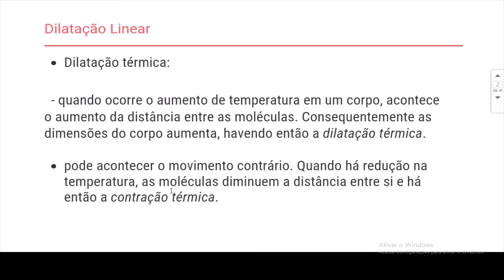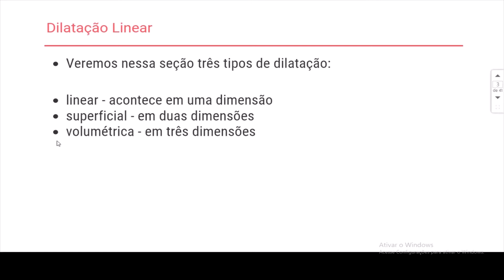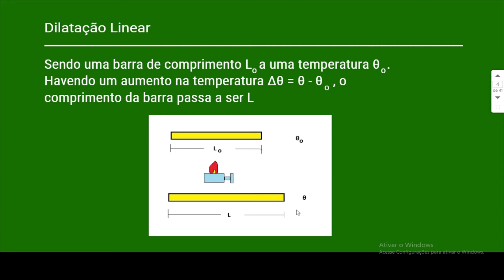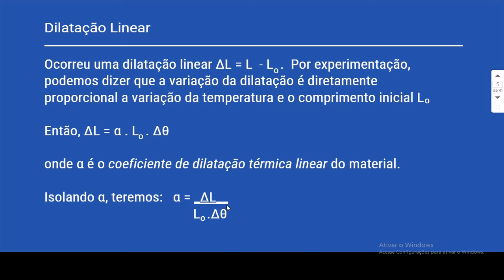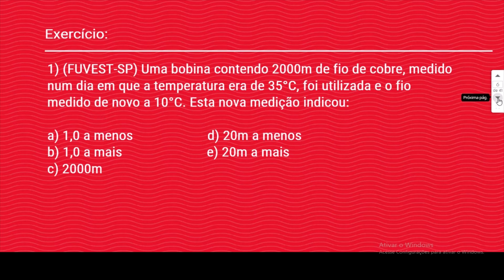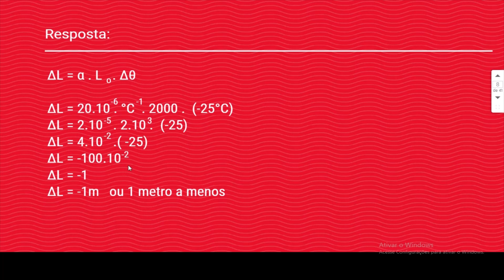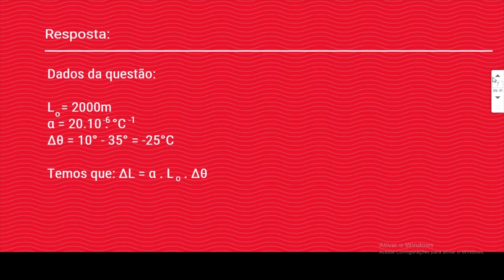Aula 105 - Dilatação Linear - Curso de Física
Nesta vídeoaula, veremos a dilatação térmica e em seguida apresentamos o conceito de dilatação linear que são dilatações em uma dimensão. Por fim, resolvemos um exercício.